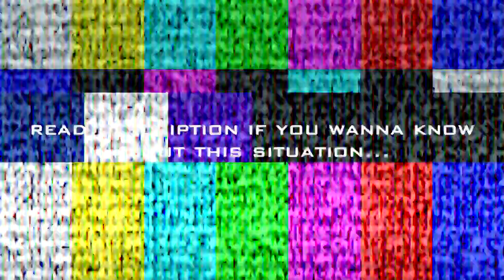Preview?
Well, guys this is an information which means i'm having ultra heavier problems in my life
i feel extremely depressed, these are the reasons:

1 - I feel i lost a lot of friendships that was worth it for me, they are: TehJapaneseSpartan, DreamLandSpartan & Epic AP

2 - I'm having a lot of hate in my remixes! There's no reason to hate and dislike my remixes! I DO WITH MY LIFE WHAT I WANT TO DO, PLEASE RESPECT MY DECISIONS AND IF YOU DON'T LIKE IT DON'T WATCH MY CHANNEL!

3 - I had a fight with another SRer, yeah, that's darkgrayly (Kenyan & monhjonroe claimed me for that). Why? he criticized one of my best friends remixers, yes, is TehColumbusSpartan, he explained me why he felt bad and i don't want this happen to me and for TCS again...

4 - I should restart the things from the beginning... This is very bad for me! I'M THE WORST PERSON OF ALL THE WORLD! NOBODY LOVES ME! I SHOULD BE GONE FOREVER!

Forthcoming projects: Nothing until new alerts

Damn it! What The Great Fuck did i do to deserve this?! Please help me, or kill me!

TZS is now out of service until new alerts!